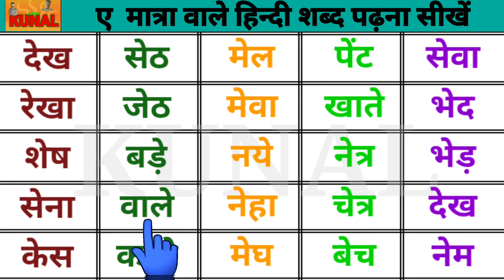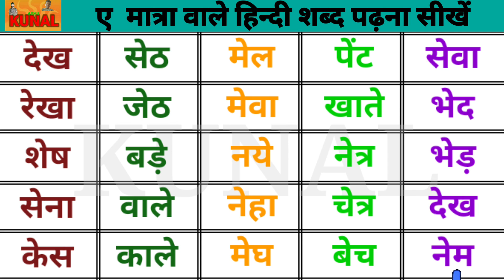ए मात्रा वाले हिन्दी शब्द Two letter words in hindi ए quantity sound words हिन्दी मात्राएँ